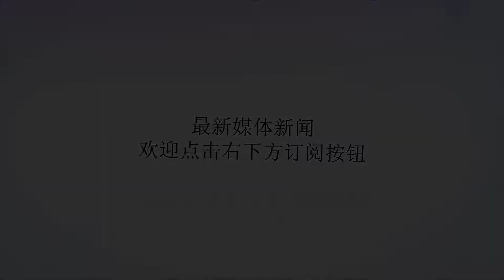男篮再传捷报！两连胜小组第一出线，这三人表现给力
谢谢！亚运会男篮小组赛第二场，中国男篮将迎战哈萨克斯坦男篮。在第一场比赛中，中国队82-80险胜菲律宾男篮，周琦发挥出色，全场贡献周琦25分12篮板7盖帽2助攻，另外王哲林、阿不都沙拉木和赵睿也得分上双。这场比赛，中国队首发阵容：孙铭徽、刘志轩、丁彦雨航、周琦、王哲林。第一节比赛，哈萨克斯坦球员芝古林远射三分首先得分，弧顶的周琦大跨步到篮下打成造成对手犯规，打成2+1。丁彦雨航塞球篮下王哲林暴扣球进，刘志轩给左侧弧顶周琦外线三分飙中。哈萨克斯坦球员加里洛夫直接跳投命中，首节中国男篮26-18领先哈萨克斯坦队。第二节，董瀚麟溜底线打板得分，哈萨克斯坦球员芝古林给到右侧的雅戈德金远投三分。耶尔加里三步上篮打进，对方已经把比分反超一分。赵睿突破造成对方犯规，两罚两中，半场比赛结束，中国男篮38-37只领先哈萨克斯坦一分。第三节，右侧外线巴津三分球，阿不都沙拉木挤进内线抛投打进。右侧外线周琦三分线外一米远投进，赵睿控球过半场右侧外线后撤拔起的三分。丁彦雨航上演精彩扣篮后，紧接着抓到反击球再来杀快攻上篮稳稳放进。哈萨克斯坦球员麦德金切篮下造成王哲林犯规，王哲林五犯离场。右侧外线刘志轩三分远投再进，三节比赛结束，中国男篮69-49领先哈萨克斯坦，这节中国队打出了流畅的进攻。第四节，刘志轩绕弯到篮下上篮，方硕接着射三分。丁彦雨航小拉杆躲闪中送出一记后仰跳投还造成对方犯规，2+1成功。最终中国男篮83-66战胜哈萨克斯坦，丁彦雨航14分2篮板3助攻2断，赵睿11分3篮板3助攻，刘志轩18分5篮板6助攻，周琦9分3篮板3盖帽，丁彦雨航、赵睿和刘志轩表现不错，男篮以小组第一出线，祝贺中国男篮。